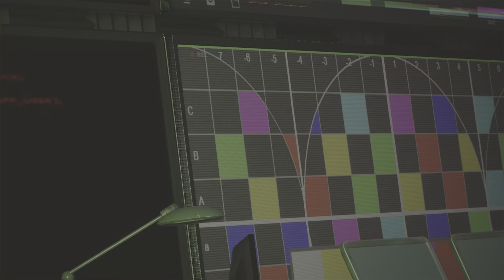THE MYSTERIO BOSS FIGHT IS FREE | Spiderman 2 Part.17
In this video I fight Mysterio and Venom in Spiderman 2.

I make videos on various games, some being: Rec Room, Fortnite, etc... If you like my content Subscribe and turn that like button blue to join me and the TDG Brutheren!!

Here's my discord if you wanna friend me: tdgyami